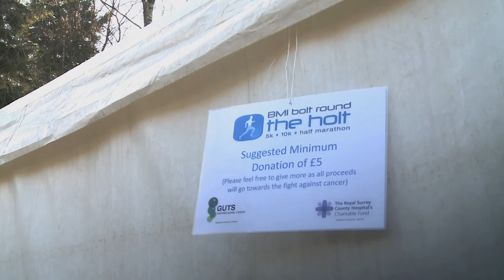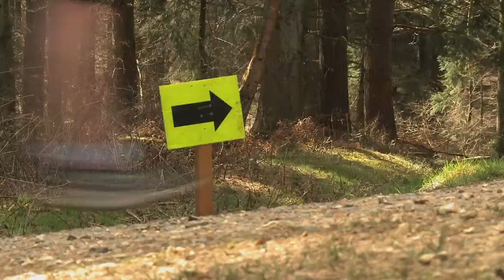Bolt Round The Holt 2013